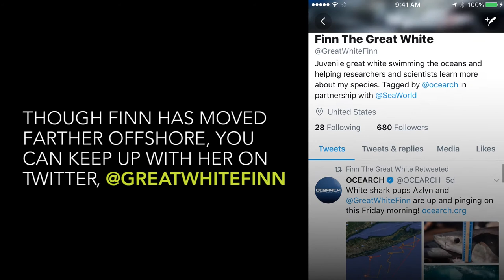OCEARCH tags new shark to follow in Atlantic Ocean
Research team OCEARCH tags new shark, Finn, to follow in Atlantic Ocean.